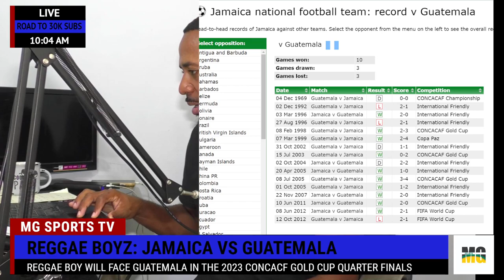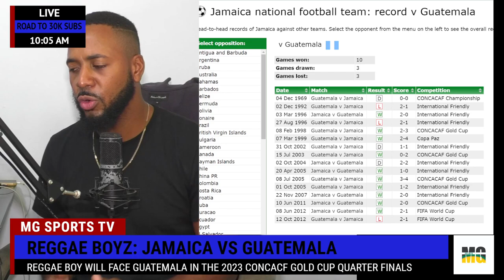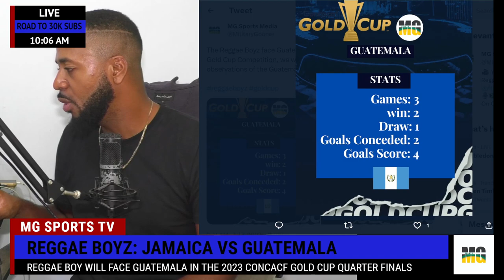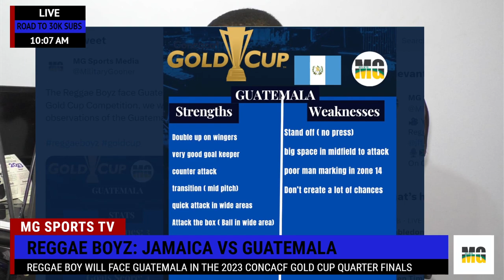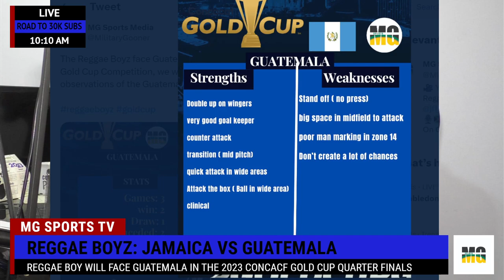Jamaica vs Guatemala Concacaf Gold Cup Quarterfinals Match Preview & Predicted Line Up | Reggae Boyz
ZSXv2Buj/